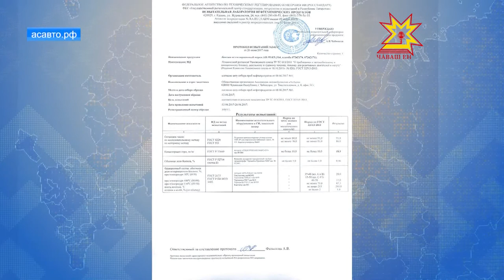В Чебоксарах и Новочебоксарске проверили заправочные станции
Качество бензина и предоставляемых услуг- это 2 основных параметра проверки. Специалисты брали пробы 2-х видов топлива: дизельного и бензина марки АИ -95. В мониторинг включили 14 заправок. Анализ  проводили по важнейшим  показателям. Это октановое число бензина, массовое содержание серы, фракционный состав, объемная доля бензола и общее загрязнение. Исследованием занималась казанская испытательная лаборатория нефтехимических продуктов.  Результат — пробы с 12 АЗС оказались в пределах нормы. А вот на других двух  - новочебоксарских Чувашия Ойл и Best Oil специалисты заправляться не рекомендуют. В их бензине высокое содержание серы и превышающий уровень объемной доли бензола. А это чревато снижением мощности двигателя и проблемами с его запуском.